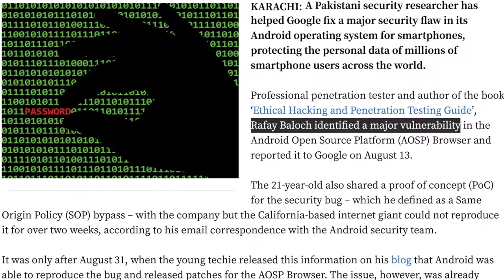Ethical Hackers Ki Duniya Me Famous Pakistani Rafay Baloch | Hacker Rafay baloch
Rafay Baloch is Cyber Security Expert/Security Researcher and Famous Bug Hunter who got listed on a number of Hall of fame and received rewards from Google, PayPal, Nokia and more companies which conduct Bug Bounty programs.